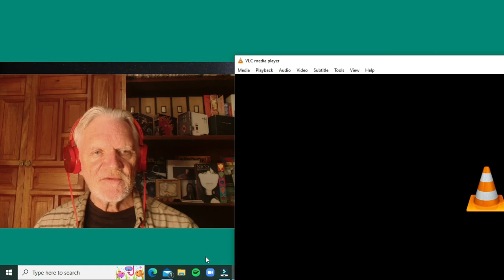Senior reacts to Fever Ray "Keep the Streets Empty For Me" (Episode 117)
FROM THE VAULTS RECORDED AUGUST 17, 2022 - VIDEO HAS BEEN UNBLOCKED

First-time listen to poll winner Fever Ray aka Karin Dreijer a Swedish electronica artist.  As a member of The Knife, this track is from her 2009 solo album.  Although not released as a single, this track has gained popularity and is her second-most streamed song on Spotify.